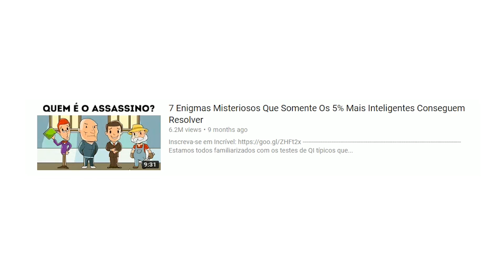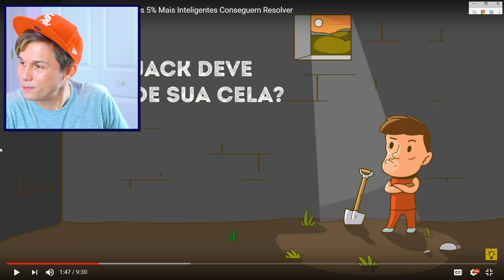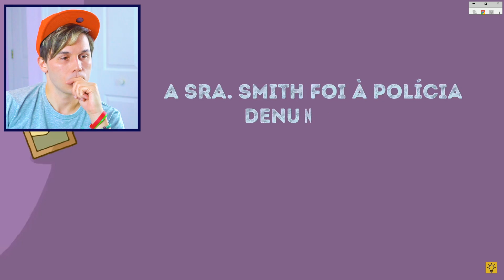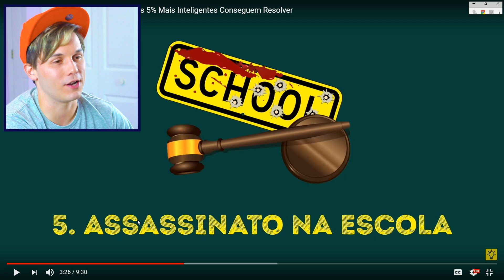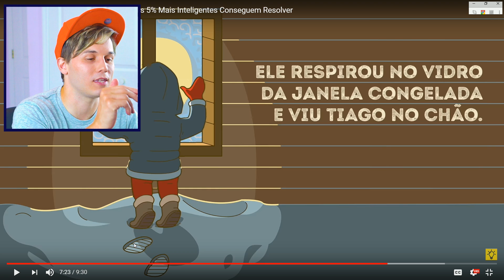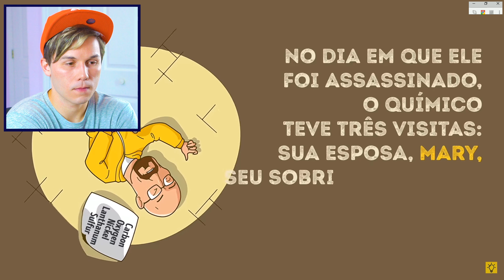7 ENIGMAS MISTERIOSOS QUE SÓ OS 5% MAIS INTELIGENTES CONSEGUEM RESOLVER ☆ CONSEGUI ? ☆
Hoje vamos tentar resolver os 7 enigmas que somente os 5% mais inteligentes conseguem resolver, do canal Incrível. Foi muito divertido fazer esse vídeo e pensar em várias possibilidades do que aconteceu nos enigmas, será que somos parte dos 5%? Vamos descobrir, diversão completa pra toda familia, criança kids family.